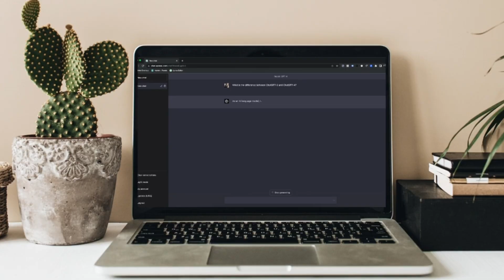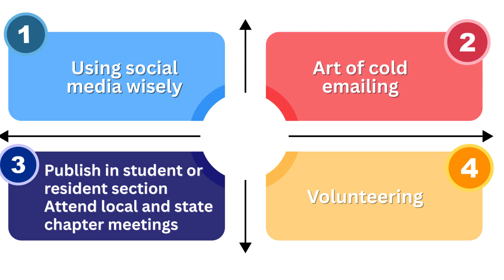USMLE Networking Strategies in 2025: Social Media, Cold Emails & More | Residency Match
In this video, I’m sharing powerful networking strategies for 2025 that every student and young professional should know - especially those aspiring to grow in academic and professional circles.

But this isn’t just theory. I’ll walk you through exactly how I applied these strategies myself to:
•⁠  ⁠Step into the world of professional networking
•⁠  ⁠Build genuine, long-lasting connections
•⁠  ⁠Collaborate with like-minded individuals and mentors

Whether you're a medical student, researcher, or simply someone trying to make a mark in your field, this video will give you practical, actionable steps to start growing your own network -both online and offline.

Time Stamps :

00:00 – 01:31  Introduction
01:32 – 04:31  Using Social Media Wisely for USMLE Success
04:32 – 06:07  The Art of Cold Emailing for USMLE Opportunities
06:08 – 07:15  Publishing in Student or Resident Sections & Attending Local or State Chapter Meetings for USMLE Visibility
07:16 – 08:34  Volunteering to Strengthen Your USMLE Profile
08:35 – 08:55  Summary
08:56 – 09:51  The Real Meaning of Networking on the USMLE Path
09:50 – 10:22  Outro

For more information on my USMLE Step1 course, USMLE Step 2CK/3 Live/Hybrid  and Residency Match services, ask me on -

👨‍⚕️ Who am I:
I’m Dr. Apurva Popat, currently a medicine resident in the United States with a passion for teaching. With impressive scores of 261 on USMLE Step 1 and 259 on USMLE Step 2, I've walked the path you're on and I'm here to guide you through it.

Since my second year of medical school in India, I've been dedicated to teaching and sharing my knowledge. This channel is your comprehensive guide to mastering the USMLE exams and successfully matching into a US residency program.